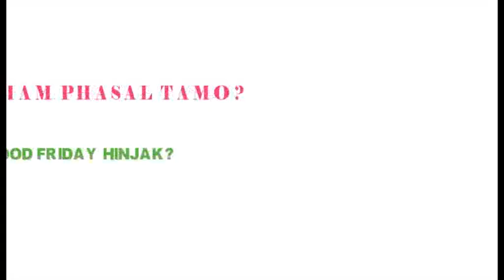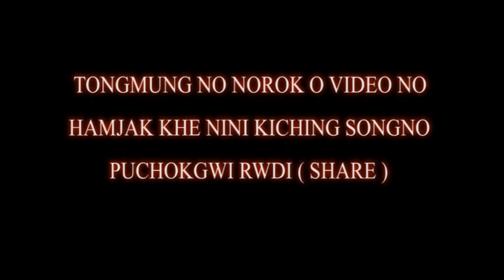GOOD FRIDAY EBA KAHAM PHASAL TAMO? || Jisu Tangwi Kruso Thwi ? Kokborok Video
GOOD FRIADAY | Good  Friday Tamo